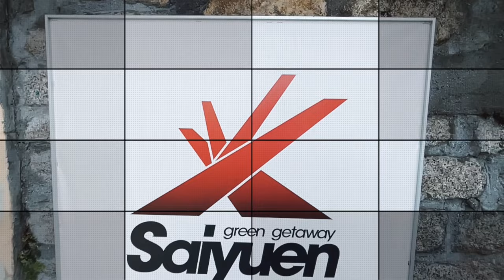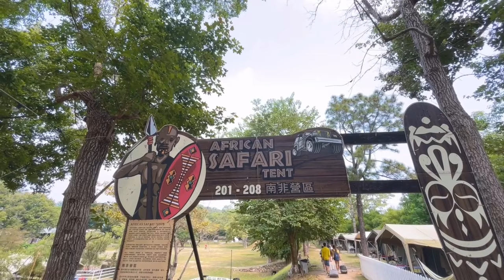Sai Yuen | Best Camping Site in Hong Kong | Cheng Chau | Hong Kong Vlogs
VLOG-2 - CAMPING IN SAIYUEN ADVENTURE PARK

October 1 being public holiday in Hong Kong we decided to visit Saiyuen adventure park for camping/glamping.

Saiyuen camping adventure park is one of the best camping site in Hong Kong located in Cheng Chau.

To reach Cheng Chau take ferry from Central Pier - 5.
It takes around 25 minutes to reach Cheng Chau.

Saiyuen Camping has amazing view and perfect place to spend long weekends.
It has nice Barbecue place, nice sunset view & goats.

Its perfect for families as there is nice arrangement for everything.

Video Details -

Editing - VN

Starfish Bay - @WIcA
Tai Po Waterfront - @kFr4
Tsuen Wan Waterfront - @2DMw